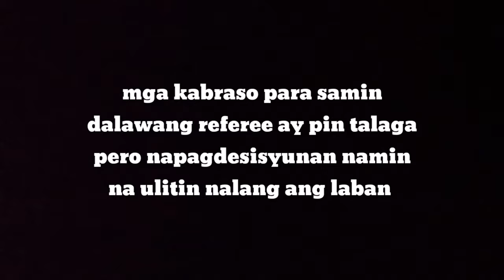Ngani vs Aren (17yrsold) | bunong braso | supermatch